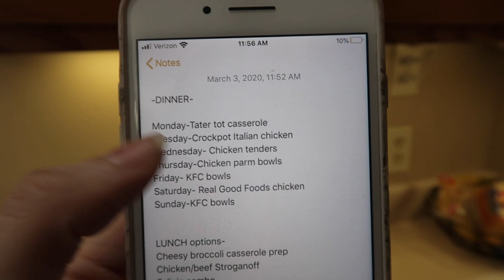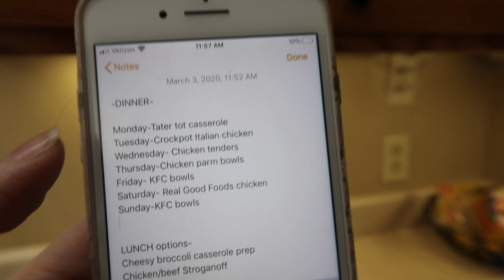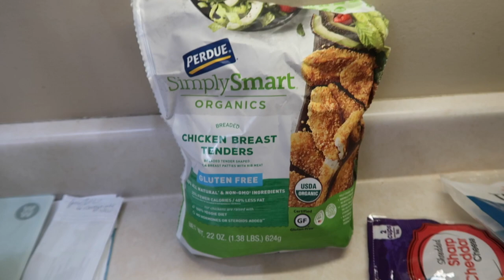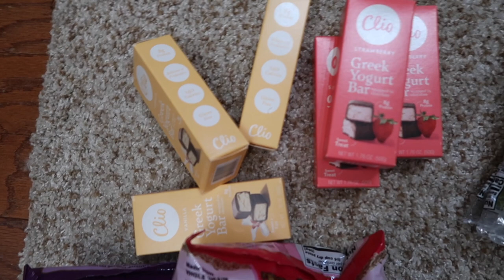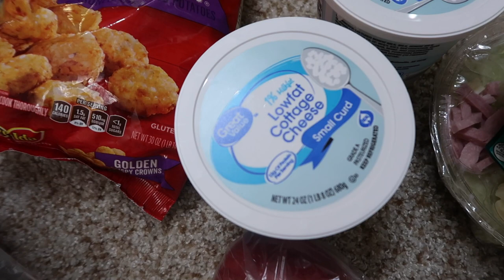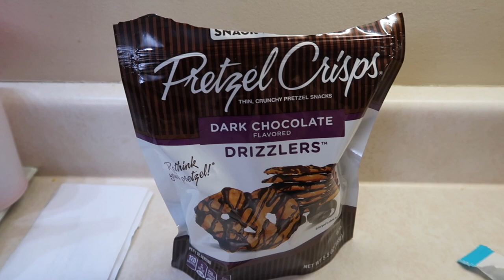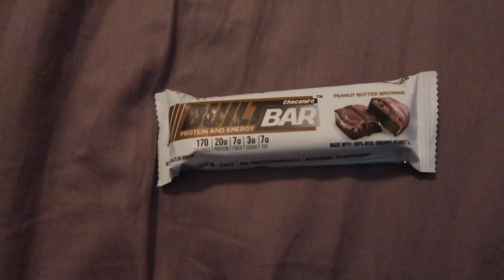I'M BACK! WHAT I EAT IN A DAY WW BLUE | FIRST WEIGHT IN!| GROCERY HAUL| Felicia Keathley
What I eat in a day on WW blue plan! OMG it feels so good to be back! I was a little nervous weighing in but I’m so happy I went to my workshop and did! Feeling so motivated! Can’t wait to take you along on this new journey!

Share.builtbar.com/feliciafitnesshealth2020

Stroganoff-